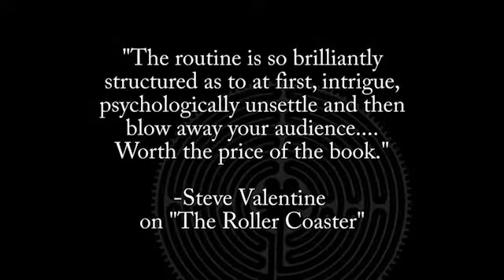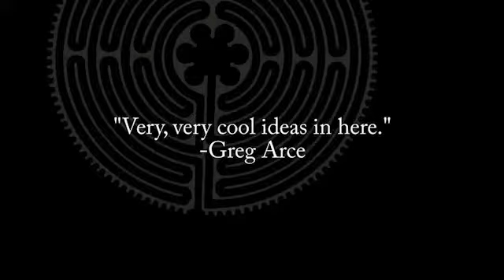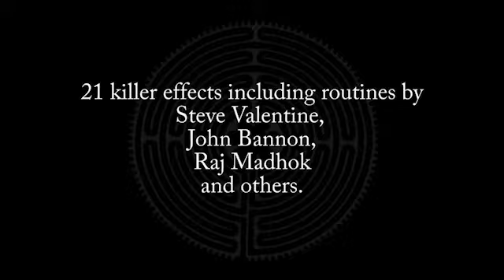Intimate Mysteries by Chris Philpott